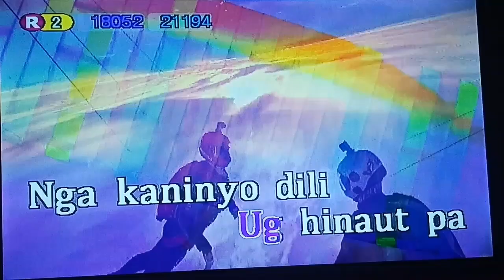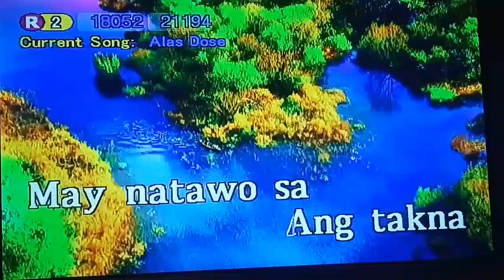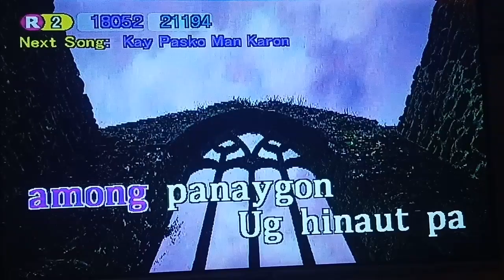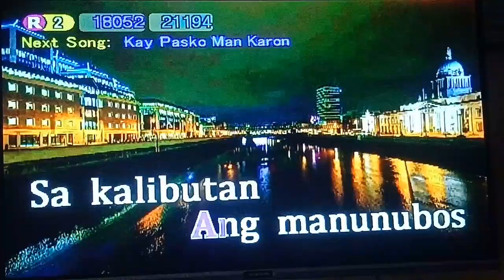Alas Dose - Visayas Christmas Song (Karaoke/Instrumental)